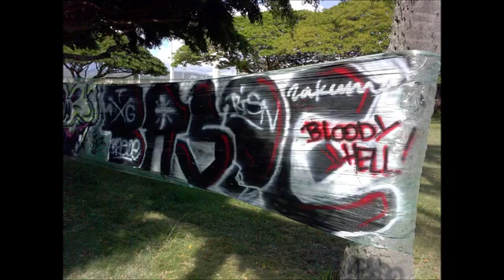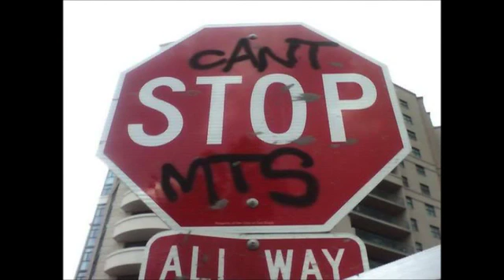Pk Basoe Graffiti Update #4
Pk Newest Update from Basoe From 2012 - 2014